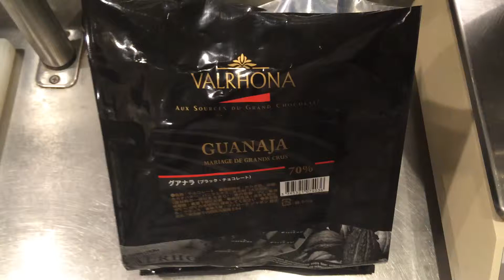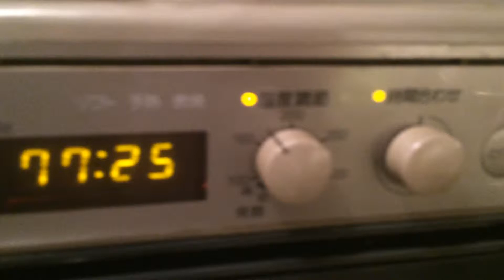贅沢ガトーショコラ ヴァローナ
ヴァローナチョコレートで作ったガトーショコラです。動画通りチョコレートとバター、卵、砂糖と少量の小麦粉のみで、ココアパウダーなども加えて無いのでかなり贅沢なガトーショコラです。

ジャンティーユ レストラン

〒516-1101
三重県伊勢市大倉町302

HP
gentille-ise.jp